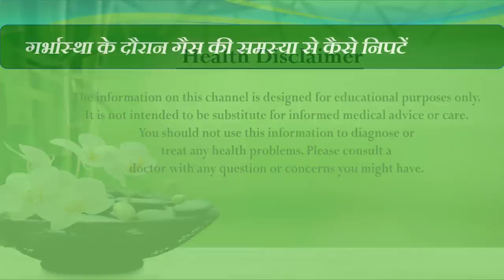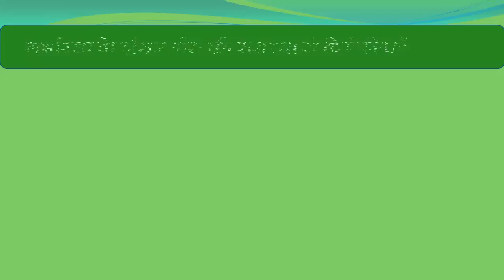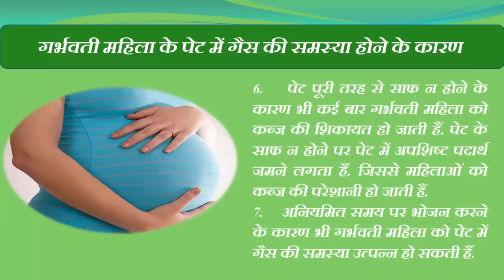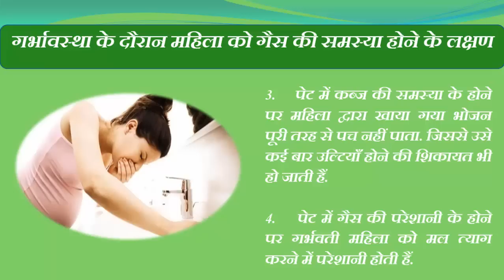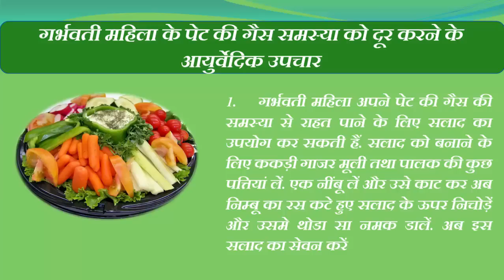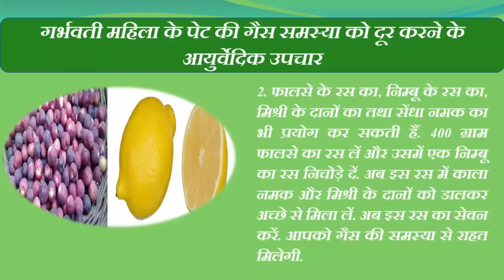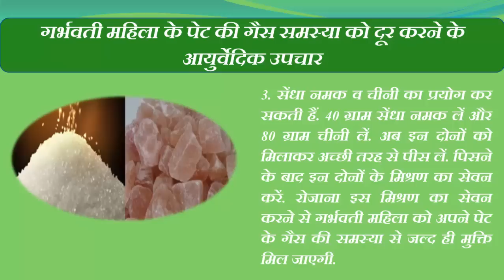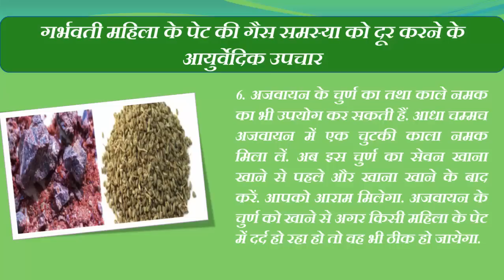गर्भावस्‍था में गैस को मिनटों में ठीक करे यह घरेलू उपाय - Pregnancy me gas ko kaise dur kare